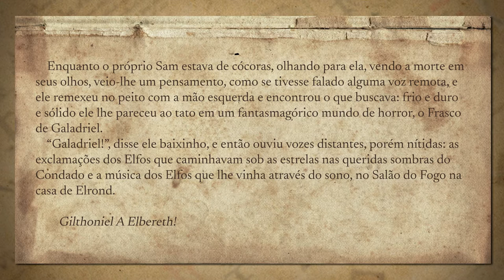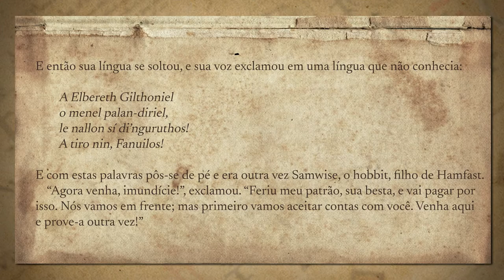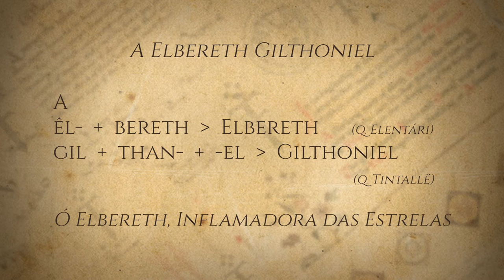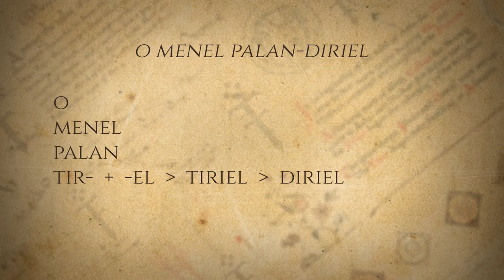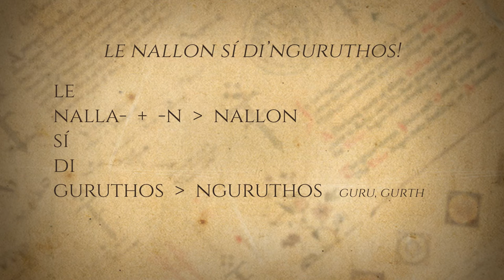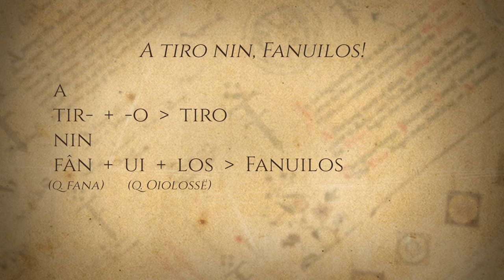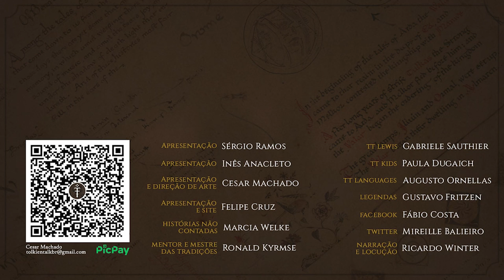Sam vs Laracna | TT Languages 25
O que será que Sam disse em élfico ao enfrentar e derrotar a aranha Laracna?

APRESENTAÇÃO

CONFIRA TAMBÉM!

MÍDIAS SOCIAIS

TRILHA SONORA

Música de abertura: Tolkien Talk Overture Theme por João Cândido e Alexandre Azevedo